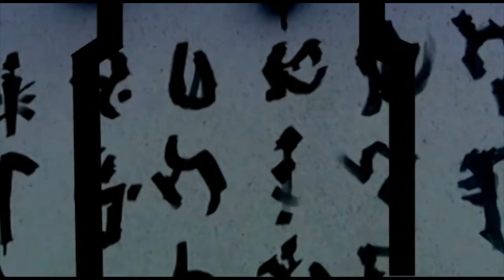(MV) Deal of the Devil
Video: Doctor Who, Torchwood, the Sarah Jane Adventures.
Audio: Temple Of The Black Pharaoh by Nox Arcana.

Who Tribute.  This time, for the Devil.  Satan, Lucifer, Beezelbub, the Horned Beast.  Call him what you will, who you will, he is Evil Incarnate.